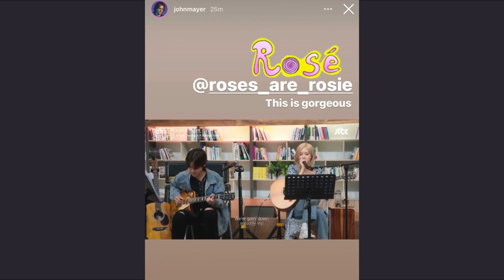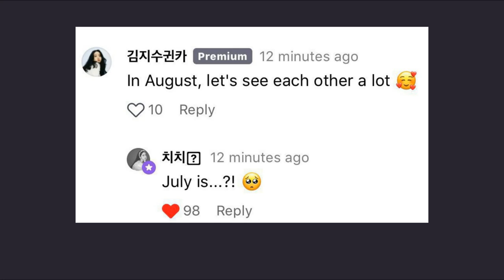Jisoo to sing the OST for Snowdrop, John Mayer gave Rosé a special guitar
Will Jisoo sing the OST for Snowdrop, the movie that she starred in. John Mayer sending Rosé a guitar as a gift and a Thank You.